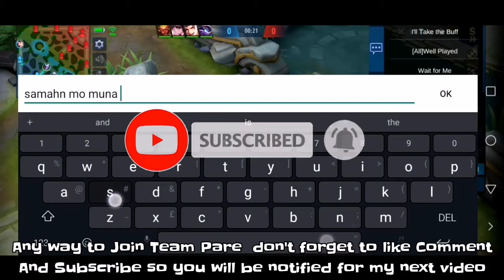ENEMY FANNY GOT DESTROYED WITH IT'S TEAME MATE | Mobile Legends Bang Bang Hayabusa Starlight Skin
ADD ME ON GAME:
IGN : ℘ą℘ąıɬąŋ ID : 39240835

Please Like and Follow this create more content thanks🙏🏻❤️

Recording Feature:
Huawei Nova 3i Screen Recorder
Video editing app: Kinemaster
Thumbnail editor: PicsArt, Pixel Lab